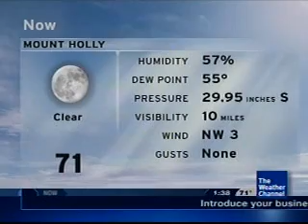Local Forecast - 6/30/11 - 1:38am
Song: Hemispheres - Incognito